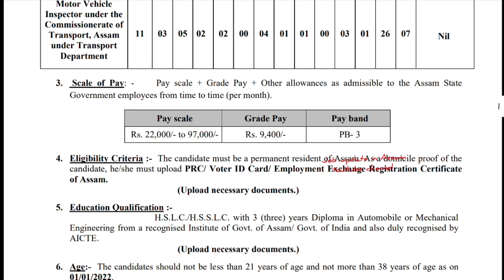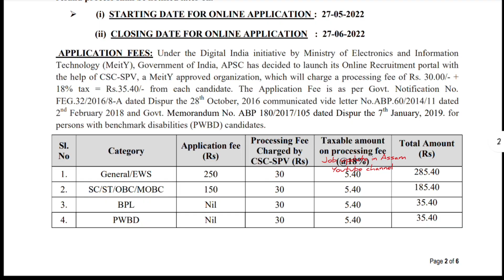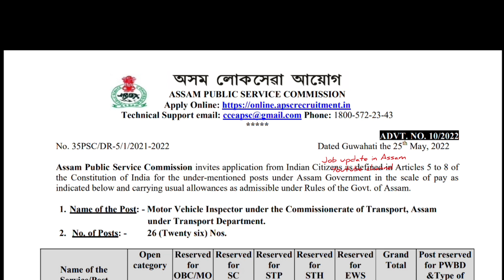Transport Department Assam Recruitment 2022 || Transport Department Job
In this video i will talk about the Transport Department Assam 26 MVI Vacancy Details 2022.

- 26 Motor Vehicle Inspector (MVI) vacancy in Assam
- Assam Transport Department
- Assam Transport Department Recruitment
- Transport Department Recruitment 2022
- Transport Department, Assam
- Transport Department Job